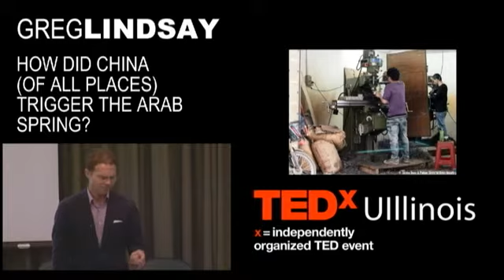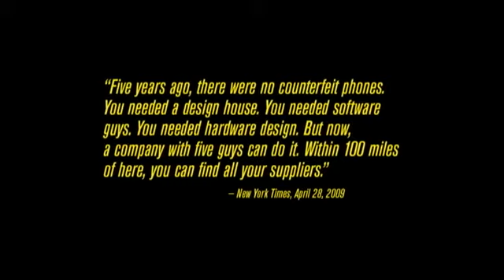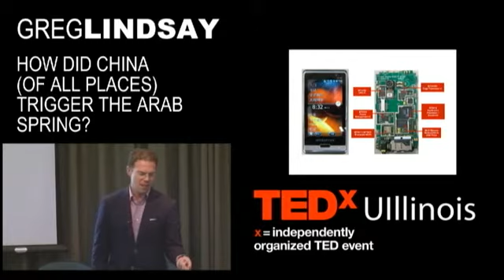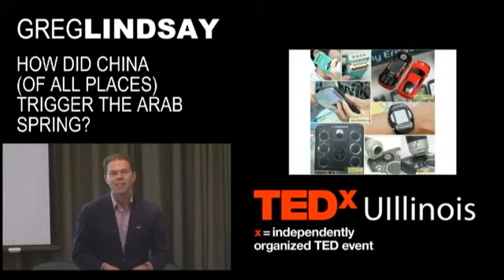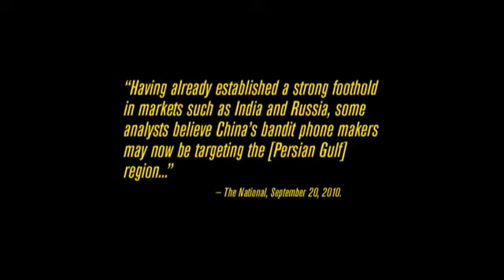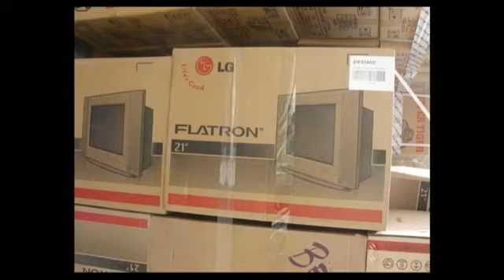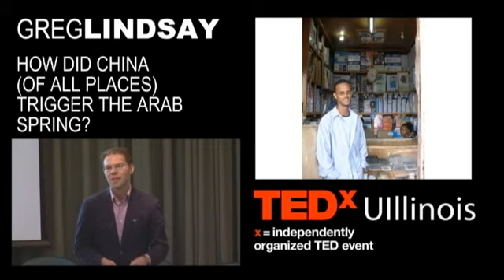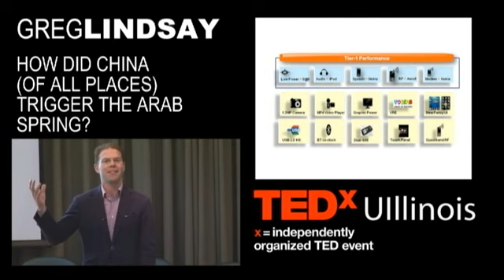TEDxUIllinois - Greg Lindsay - How Did China (of all places) Trigger the Arab Spring?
Greg Lindsay is a contributing writer for Aerotropolis: The Way We'll Live Next. Greg is a visiting scholar at New York University's Rudin Center for Transportation Policy & Management, and is also a fellow of the Hybrid Reality Institute, exploring the co-evolution of humans and technology. Greg's writing has also appeared in The New York Times, The Wall Street Journal, Bloomberg BusinessWeek, and Time.